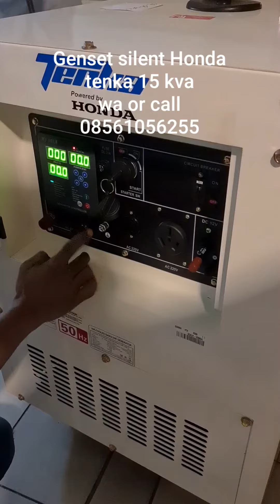Silent genset honda tenka 15kva th16000sgs / sgt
Silent genset tenka
engine: honda gx690 twin cilinder
Max output: 15kva